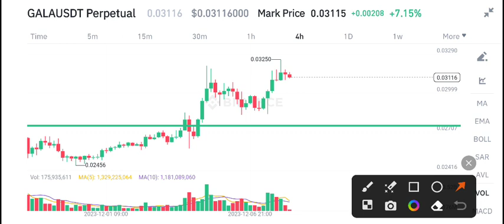Gala coin Price Prediction! Gala News Today